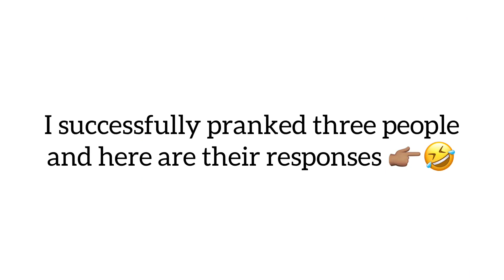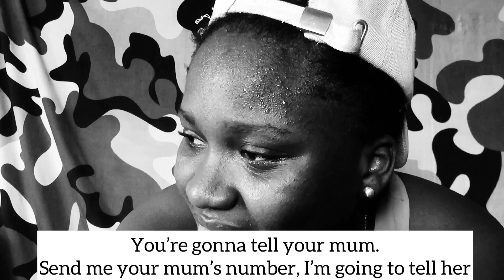PREGNANCY PRANK ON AFRICAN LOVERS | Ifeoluwa Oni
In today’s video, I pranked some of my loved ones with the I am pregnant and want to abort news a while after posting a video about no sex before marriage.

Guard your heart with all diligence because out of it flows the issues of life.

Relationship, relationships, faith, courtship, I want to know God, How to know the right partner, pranks, Things to know before you fall in love, red flags to watch out for, things to know before you get married, tips to long lasting relationships, what’s his genotype? What’s her genotype? His he the right one for me, is she the right one for me, what is my purpose, I am pregnant prank on African parents, I am pregnant and want to abort prank on loved ones, getting married as an undergraduate at 20 prank, best wedding in 2020, vlogs, Lagos vlogs, Lagos Nigeria vlogs, vlogmas 2020, my salvation story, Nigerian tag, get to know me tag, new youtuber tag, random facts about me, Hashtags, I am pregnant prank, I want to get married prank, prank

I don’t own the right to any song used in this video